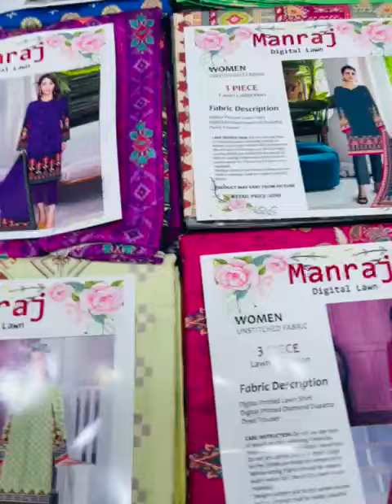Flat 55%Off // Wholesale Price 1425 // 3-piece Manraj